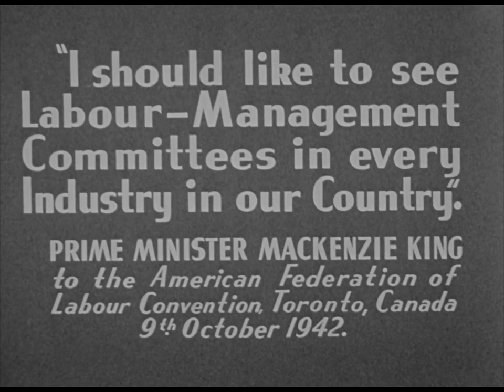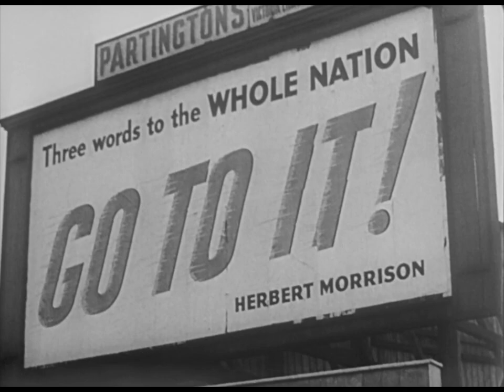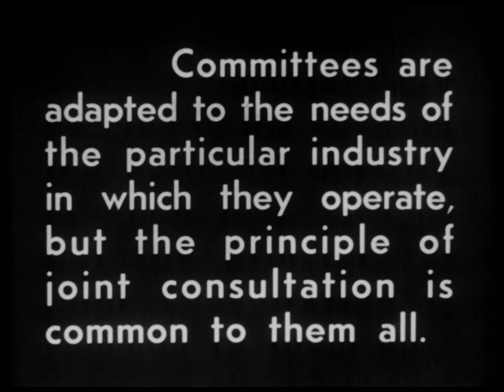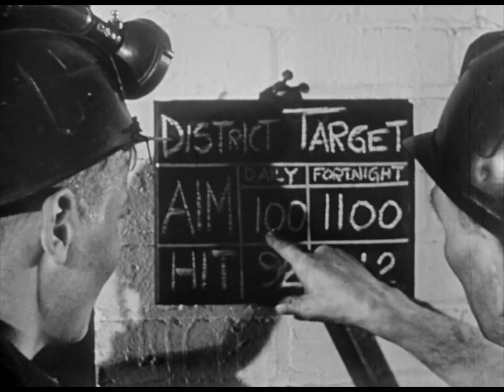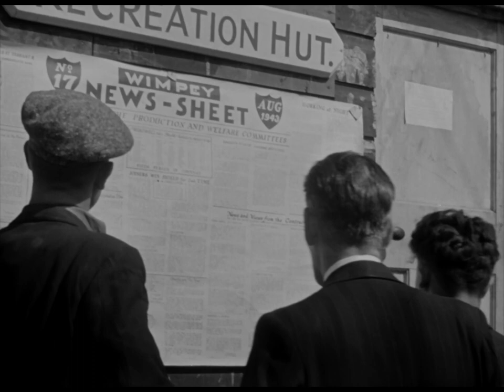Partners in Production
The opening scenes of this film recall the grim days of Dunkirk. We see Britain in that time of crisis girding herself for the siege with the organization of Civil Defence and ARP, and the formation of the Home Guard. On the industrial side, the film shows readjustments made to increase production, such as the absorption of women into war factories and the setting up of labour-management committees. In describing how these committees functioned in the coal industry, the film demonstrates the importance of total democracy in waging total war.

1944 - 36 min